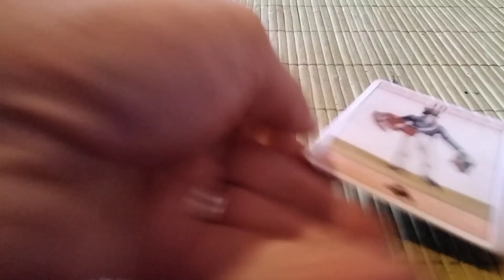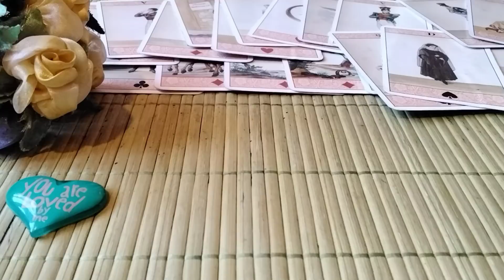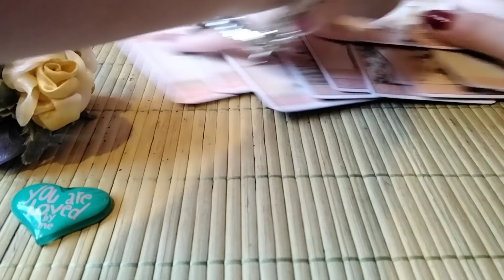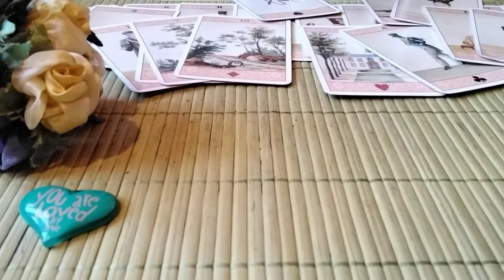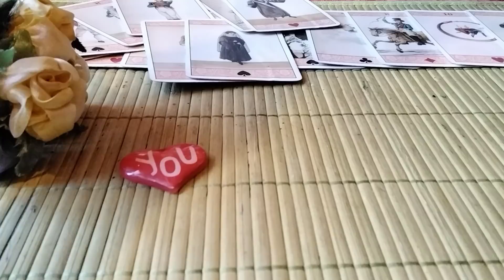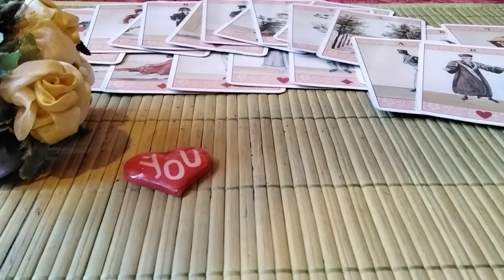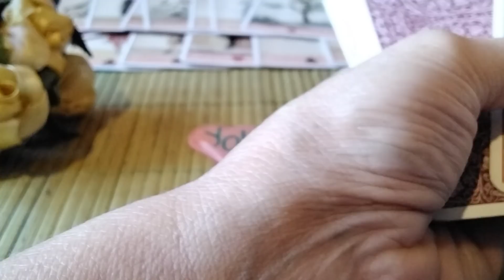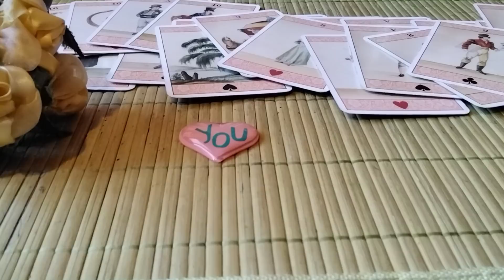Trecut/Prezent/Viitor în Dragoste🍀💖🌻Citire intuitivă💖🍀🌻Ce a fost,Ce este,Ce șanse sunt în Dragoste🍀💖